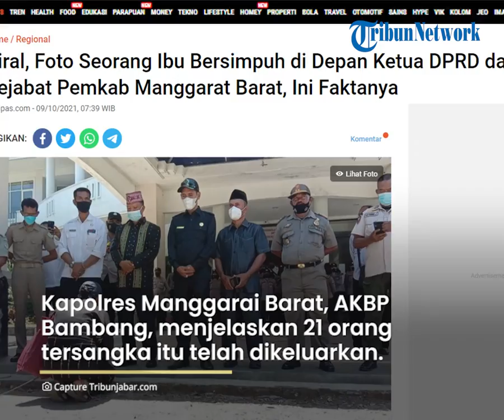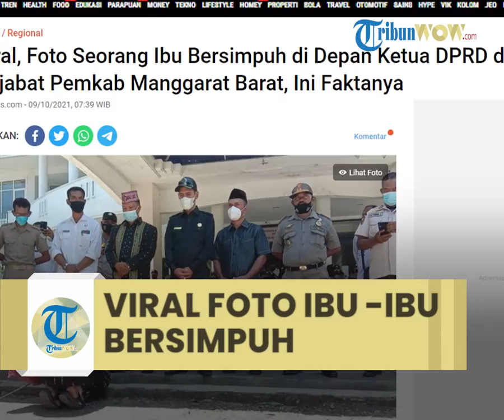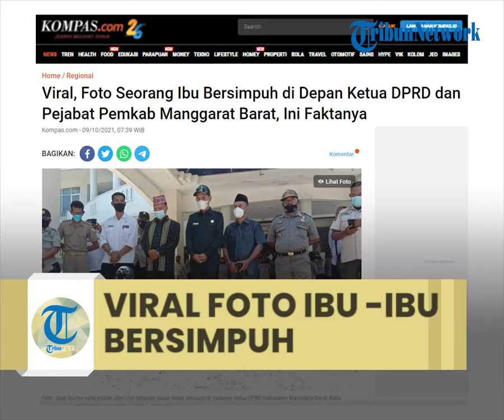Viral Foto Seorang Ibu Menangis dan Bersimpuh di Depan Ketua DPRD dan Pejabat Pemkab Manggarat Barat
Pada foto itu tampak seorang ibu bersimpuh dan menelangkupkan tangan di hadapan Ketua DPRD dan para pejabat Pemkab Manggarai Barat.

Di saat bersamaan, Ketua DPRD dan pejabat di kiri dan kanannya tetap berdiri sambil mendengar jerit tangis ibu yang bersujud itu.

 Koordinator aksi, Doni Parera, menjelaskan, peristiwa itu terjadi saat ibu-ibu mendatangi kantor Bupati dan DPRD Manggarai Barat, pada Rabu (29/9/2021).

 "Foto ibu-ibu bersujud itu tepat di depan kantor Polres dan DPRD Manggarai Barat. Ibu-ibu datang untuk memohon agar suami mereka dibebaskan dari tahanan," jelas saat dihubungi Kompas.com, Jumat malam.

Adapun suami-suami mereka adalah 21 orang tersangka yang ditangkap dalam kasus sengketa tanah di Golo Mori.

Dony menyebutkan, aksi ibu-ibu pada Rabu (29/9/2021) dimulai di depan kantor Polres Manggarai Barat. Di sana, ibu-ibu menyampaikan tuntutan.

Ibu-ibu meminta Polres Manggarai Barat segera membebaskan suami mereka yang sudah ditahan beberapa pekan sebelumnya.

Di Polres, kata dia, ibu-ibu secara bergiliran berorasi sembari menangis.

Dony mengatakan, seusai dari Polres, ibu-ibu yang juga membawa serta anak-anak tersebut melanjutkan aksi ke Kantor Kejaksaan Negeri Manggarai Barat.

"Di sana mereka menyampaikan tuntutan yang sama. Bebaskan suami mereka," katanya.

Dari kejaksaan, lanjut dia, mereka kemudian menuju ke Kantor Bupati Manggarai Barat.

Di sana, mereka ingin bertemu dengan Bupati dan Wakil Bupati Manggarai Barat untuk menyampaikan tuntutan.

Namun, saat itu, Bupati dan Wakil Bupati serta Sekda Manggarai Barat sedang tidak ada di tempat.

Mereka pun melanjutkan aksi ke kantor DPRD. Di sana, ibu-ibu tersebut diterima oleh Ketua dan Wakil Ketua II DPRD Manggarai Barat.

Ibu-ibu juga menyampaikan tuntutan yang sama sembari bersimpuh di depan Ketua DPRD dan sejumlah pejabat.

Kepada ibu-ibu, Ketua DPRD Manggarai Barat, Martin Mitar, mengatakan, pihaknya menerima pernyataan ibu-ibu, baik secara lisan maupun tertulis.

 "Kami menerima pernyataan ini baik secara lisan maupun tertulis. Izinkan kami mempelajari hal ini," kata Martin Mitar kepada ibu-ibu tersebut.

Pasca-aksi ibu-ibu di Polres, Kejaksaan, Kantor Bupati dan DPRD, Kepolisian Resor Manggarai Barat, NTT, menangguhkan penahanan 21 tersangka kasus sengketa tanah di Desa Golo Mori, Kecamatan Komodo, Sabtu (2/10/2021).

Kapolres Manggarai Barat, AKBP Bambang Hari Wibowo, menjelaskan 21 orang tersangka itu telah dikeluarkan dari tahanan atas dasar surat permohonan penangguhan penahanan dari Bupati Manggarai Barat Edistasius Endi, dan Bupati Manggarai Herybertus Geradus Laju Nabit, tertanggal 02 Oktober 2021.

"Benar, (permohonan) penangguhan penahanan 21 orang tersangka sudah dikabulkan atas pertimbangan yang matang dengan tetap menjunjung tinggi aspek hukum yang berlaku di Indonesia," terang dalam rilis tertulis yang diterima Kompas.com, Senin (4/19/2021) pagi.

Ia menjelaskan, penangguhan penahanan terhadap 21 orang tersangka ini sudah sesuai dengan aturan Pelaksanaan Hukum Acara Pidana terkait dengan Penangguhan Penahanan berdasarkan Peraturan Pemerintah (PP) Nomor 27 Tahun 1983 tentang Pelaksanaan KUHP.

Artikel ini telah tayang di Kompas.com dengan judul "Viral, Foto Seorang Ibu Bersimpuh di Depan Ketua DPRD dan Pejabat Pemkab Manggarat Barat, Ini Faktanya", Klik untuk baca
Penulis : Kontributor Maumere, Nansianus Taris